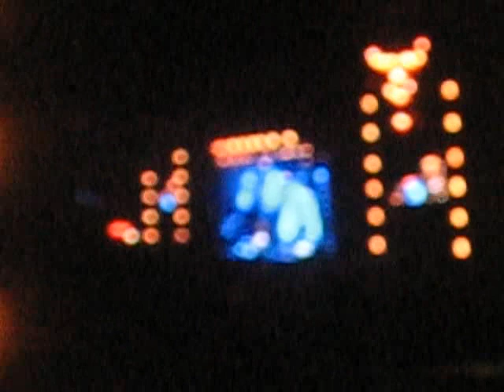Fear Factory - Self Bias Resistor - Wacken 2010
Fear Factory - Self Bias Resistor
Wacken Open Air Festival - Day 3 - 7th August 2010